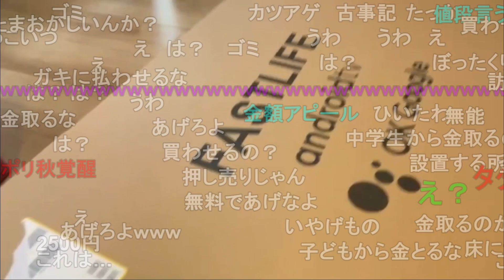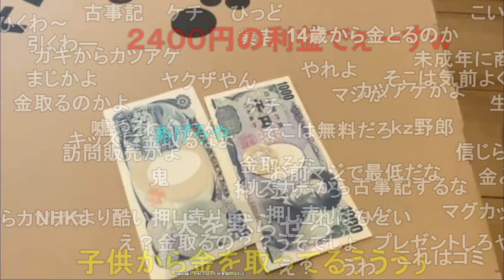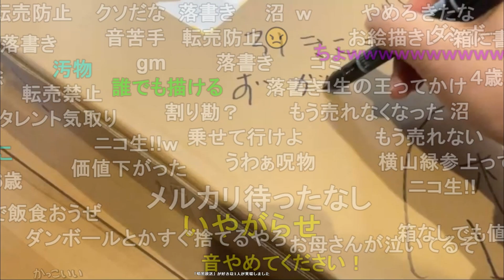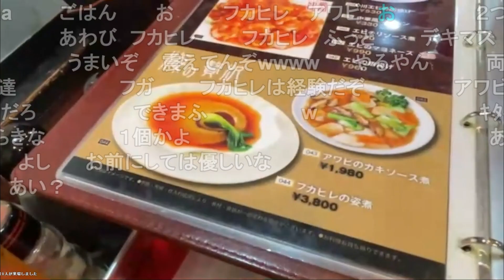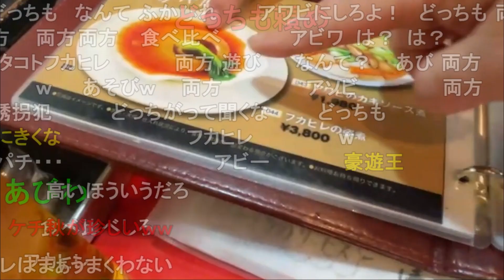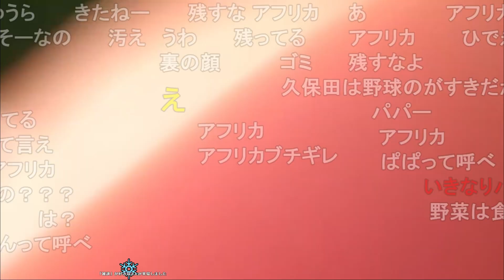不登校中学生に2500円のＴシャツとテレビを押し付けフカヒレを食べる横山緑【2023/12/3】【暗黒放送】